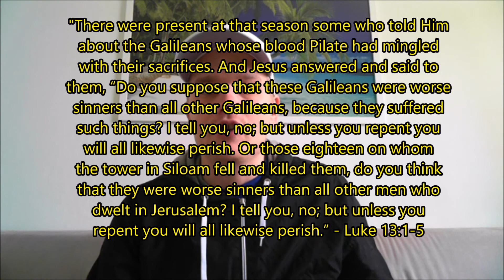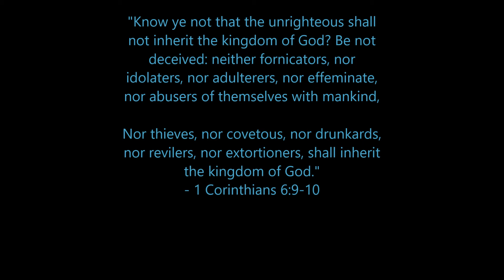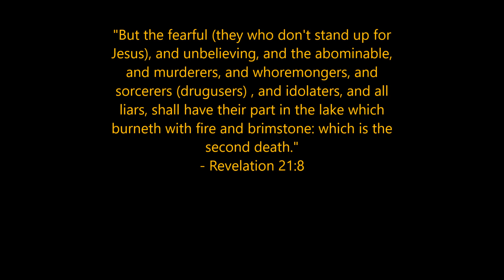If you are a christian, but live in sin, you have NO right to judge people!